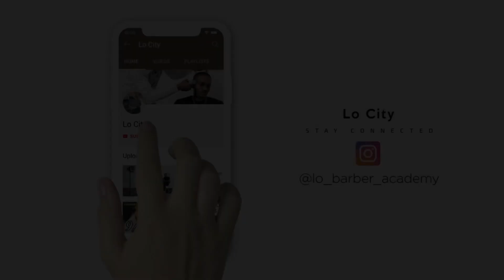PETIT TAPER À PUNTA CANA 🇩🇴 | EP [78] | BARBERLIFE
Theme de cette vidéo:
Je me fais un petit Taper dans un Barbershop assez moderne de Punta Cana (Republique Dominicaine)

▬▬▬▬▬▬▬▬▬▬▬▬▬▬▬▬▬▬▬FORMATIONS DIGITALE BARBER 🎓📚 ▬▬▬▬▬▬▬▬▬▬▬▬▬▬▬▬▬▬▬▬▬

▬▬▬▬▬▬▬▬▬▬▬▬▬▬▬▬▬▬▬▬▬  MATERIEL QUE J'UTILISES▬▬▬▬▬▬▬▬▬▬▬▬▬▬▬▬▬▬▬▬▬▬▬▬▬▬▬

Ring Light

Collerettes pour protéger les clients

Tondeuse de coupe Wahl Senior

Shaver BaByliss Pro FX

Airbrush Filaire

Twist Foam (Waves & twist)

Airbrush Filaire

La Tondeuse Best Seller du Barber Game :

Wahl Magic Clip

Mon top 8 Materiel nécessaire pour débuter :

Siège pas chère
Magic Clip Filaire
Nettoyant Tondeuse Cool Care
Coupe Chou + Lames
Cape de Coupe
Nettoyant Cou

▬▬▬▬▬▬▬▬▬▬▬▬▬▬▬▬▬▬▬▬▬  RÉSEAUX ET CONTACTS ▬▬▬▬▬▬▬▬▬▬▬▬▬▬▬▬▬▬▬▬▬▬▬▬▬▬▬

des concours chaque mois !!

▬▬▬▬▬▬▬▬▬▬▬▬▬▬▬▬▬▬▬▬▬  Mes Tops Vidéos  ▬▬▬▬▬▬▬▬▬▬▬▬▬▬▬▬▬▬▬▬▬▬▬▬▬▬▬▬▬▬▬
Mes Tops Vidéos :

▬▬▬▬▬▬▬▬▬▬▬▬▬▬▬▬▬▬▬▬▬  Matériel Vidéo & Montage ▬▬▬▬▬▬▬▬▬▬▬▬▬▬▬▬▬▬▬▬▬▬▬▬▬▬▬▬▬▬▬

iphone 12

▬▬▬▬▬▬▬▬▬▬▬▬▬▬▬▬▬▬▬▬▬  SOUTIEN DE LA CHAINE  ▬▬▬▬▬▬▬▬▬▬▬▬▬▬▬▬▬▬▬▬▬▬▬▬▬▬▬

N’hésites pas a me donner ton retour (Positif ou Négatif) sur cette vidéo, ce que tu en penses, ce que je pourrais améliorer, ce que tu aimerais savoir afin que je puisses constamment améliorer le contenu.

En espérant que tout cela te soit utiles!